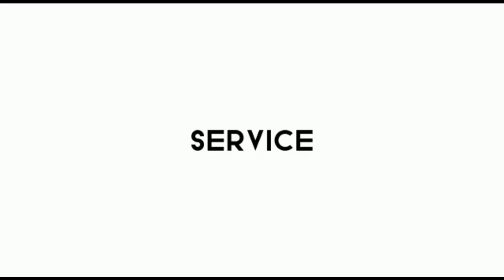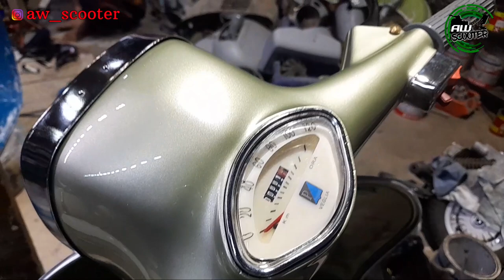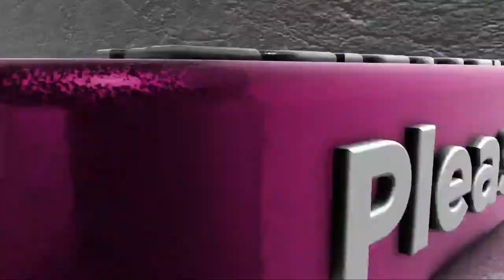VESPA SPRINT LATIN || Lime Green YESAUTO